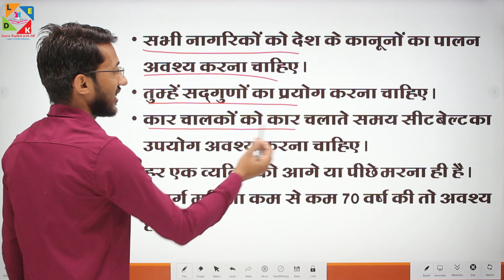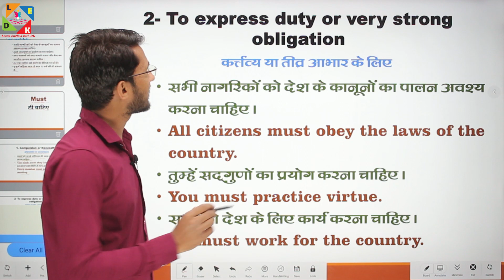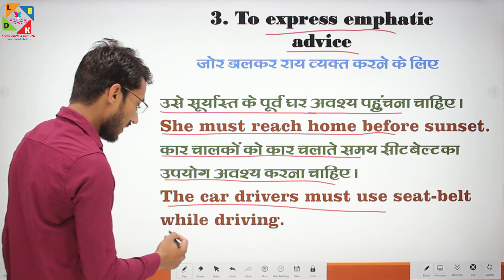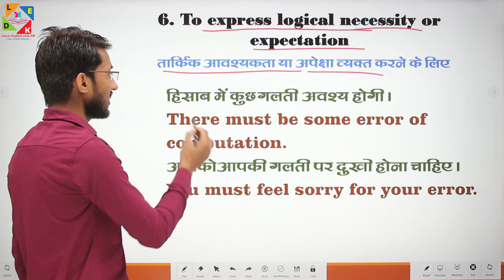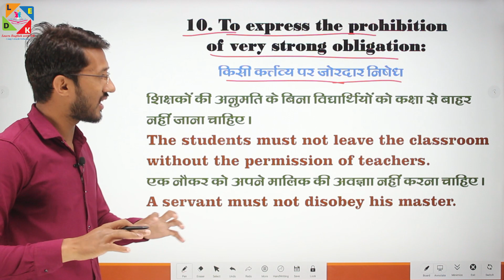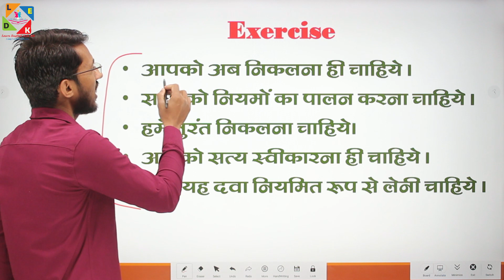Use of Must in English Grammar by Dharmendra sir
Use of Must in spoken English,

You can learn English in an easy way in Hindi by Dharmendra Gaur